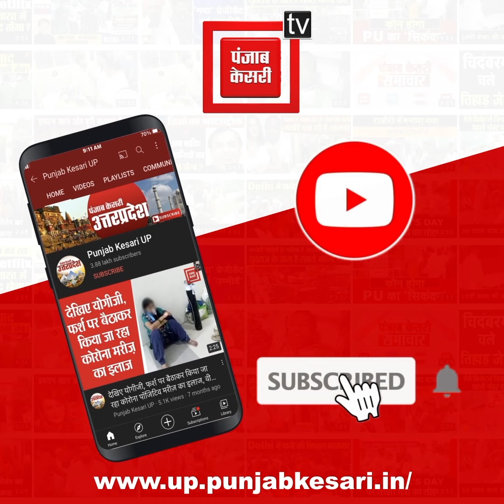जनसंख्या नीति पर मुख्तार अब्बास नकवी ने विपक्ष को घेरा...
जनसंख्या नीति पर मुख्तार अब्बास नकवी ने विपक्ष को घेरा, कहा- सांप्रदायिकता और सियासत का टशन न देश के हित में है, न समाज के हित में